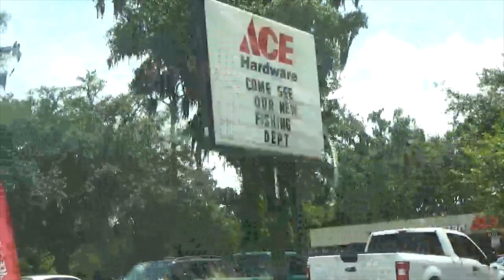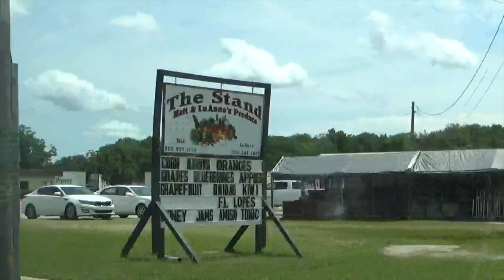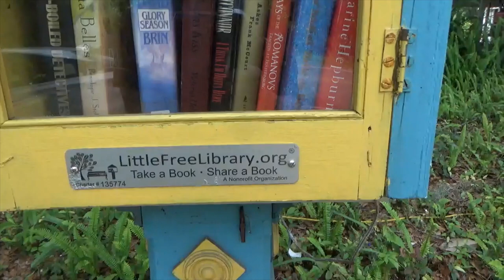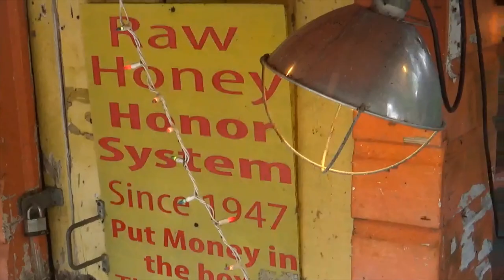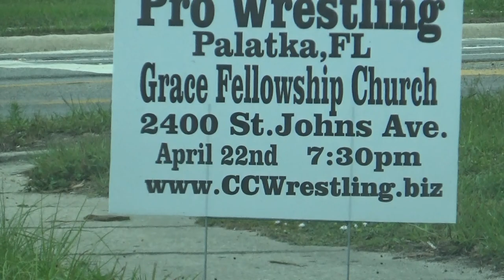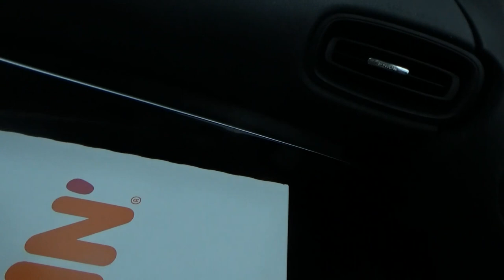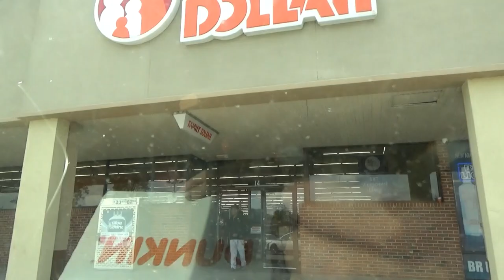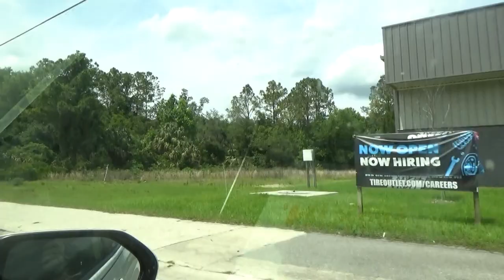Driving East Palatka, Fl and the Honor System Honey Stand in San Mateo, FL.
Today my mom joins me as James the driver #2.